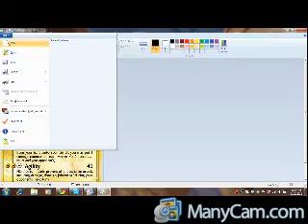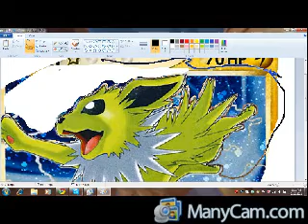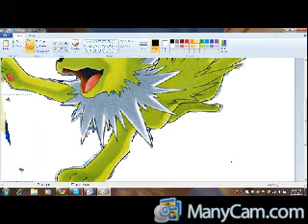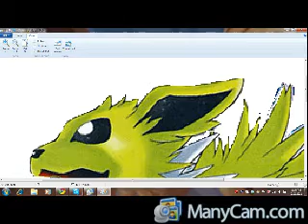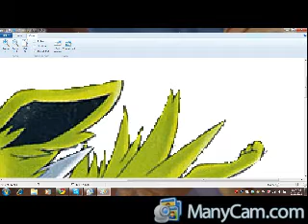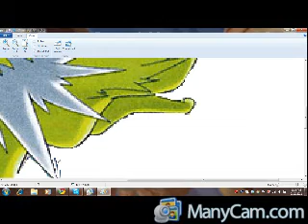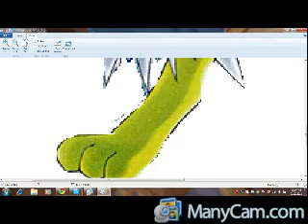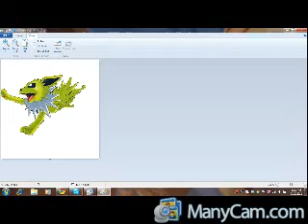How to take The picture off a card Using Paint!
If you want me to show you more comment!